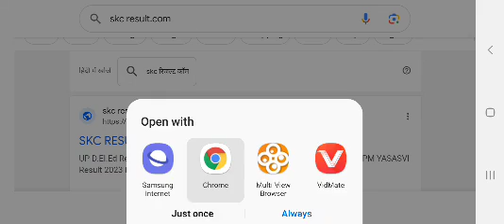mp police exam result 2023|mp police result key kab aayegi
mp police result  news today|mp police result 2023| mp police news
mppoliceanswerkeymp police constable result 2023 kaise download kare | mp police constable result 2023 kaise dekhemp police constable result 2023 kaise download kare | mp police constable result 2023 kaise dekhe | Sanjeet DNA mp police constable result | mp police constable result 2023 kaise dekhe | mp police result date | sanjeet Dna MP Police Constable Result 2023 Date 1.1 ESB Madhya Pradesh Police Constable Result 2023: Highlights 1.2 MPPEB Police Constable Exam Answer Key 2023 1.3 मध्य प्रदेश पुलिस कांस्टेबल Cut-Off Marks 2023 2 Steps to Download MP Police Constable Result 2023 2.1 esb.mp.gov.in Police Constable Result 2023 Post Processesb.mp.gov.in Police Constable Result 2023 Post Process 2.2 Important Links 2.3 FAQs 2.4 Will the board send a scorecard for the MP Police Constable Exam to the applicants by mail? 2.5 Will the board reevaluate the MP Police Constable Result 2023 at the request of applicants? 2.6 When will the Physical Tests take place for the shortlisted applicants? MP Police Constable Result 2023 Date